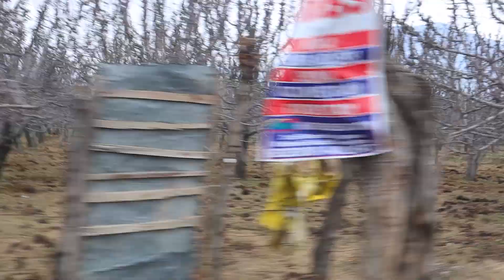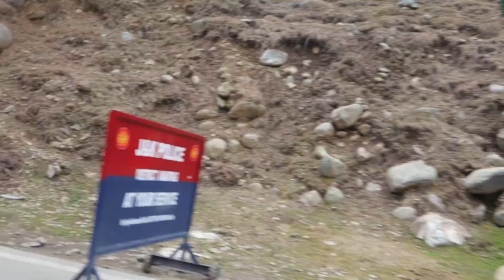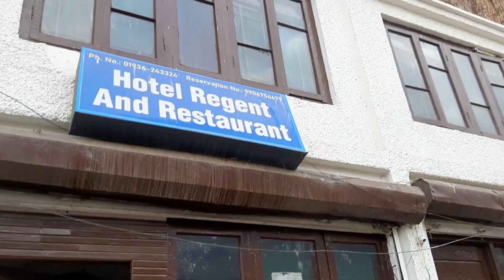Srinagar to Pahalgam || ভূ-সর্গ কাশ্মীর ভ্রমণ || Apple valley || শ্রীনগর টু পহেলগাম || Kashmir Tour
The approximate distance between Srinagar to Pahalgam via this route is 89 km, and you can reach your destination in almost 2 hours, and it is better to travel by car.
Hotel : Nayyeema Sultan Guest House
Near Road, Kohan Khan Dalgate, Srinagar, J & K.